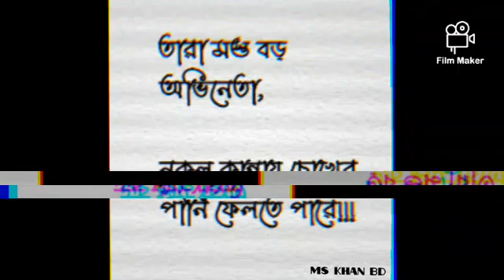কিছু কষ্ট থাক না গোপন.. ৯-%;৩৯৳;#(৳.(৩;৮৩;৳?৳(";৳/"(৳; জ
1. The invitation code is [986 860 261].Copy the whole text to the clipboard.2. Tap the link below to open/install Snack. (recommend way)